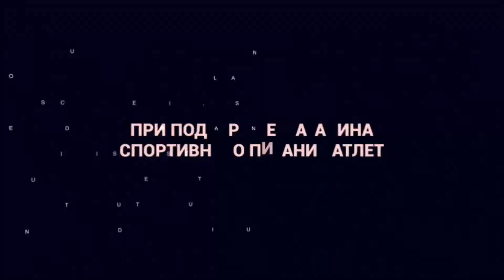Бесплатный Марафон 🧚🏻‍♀️ Я ТЕБЯ ПОХУДЕЮ 🧚🏻 Тренировка 4 из 12 | sindirina1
Бесплатный Марафон Я ТЕБЯ (ПО)ХУДЕЮ  и это четвертая тренировка
🤾🏼‍♂️  Марафон направлен  для снижения веса, укрепления мышц и общего тонуса тела.

Я - твой личный тренер - работаю вместе с тобой от начала и до конца, с первой секунды разминки до последней минуты растяжки, потому что мы - команда!
Ты достигнешь результата, если ты будешь следовать всем моим рекомендациям. Все рекомендации собраны в видео с цифрой 0

Ты получишь не только похудевшее тело, но и приятные призы:
🥇 1 место - Банка шоколадного протеина RIVAL WHEY + набор трубчатых эспандеров.
🥈 2 место - Пилатес - бар + Коэнзим q10 + сгущенка без сахара
🥉 3 место - Шейкер + три протеиновых батончика.

🏆 В конце марафона (1 декабря), я распределю подарки между самыми активными участниками, так что пиши комментарии и отмечай меня в Инстаграм @sindirina1

Удачи 🍀  тебе!

Индивидуальные программы тренировок и планы питания
или ведение тебя до результата прямо онлайн.

Пишу программы индивидуальные программы тренировок и планы питания